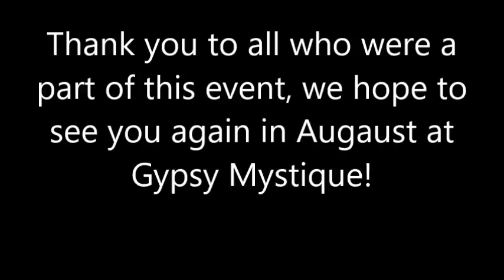Lori Naseelah & Cymone at School House Raqs 2016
In this number, Na'imah is bringing one of the best-loved Bollywood songs by one of the best-loved Bollywood dancers to the stage. Featuring choreography by Madhuri Dixit, the same dancer who performed the song in the movie "Aaja Nachle", here is the title song from the movie, in which the dancer invites you to hear the music of life and to dance on the rooftops, dance in the street - just come and dance!